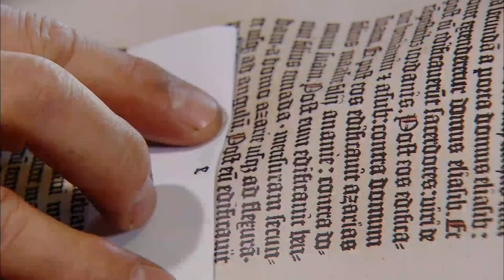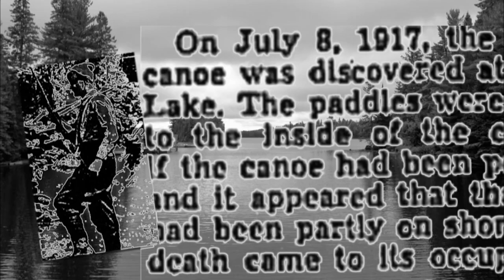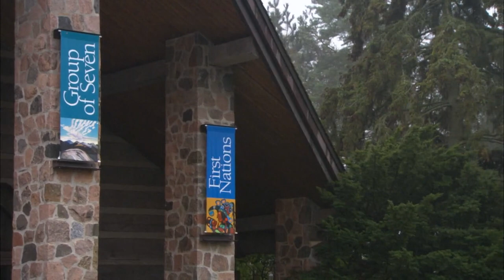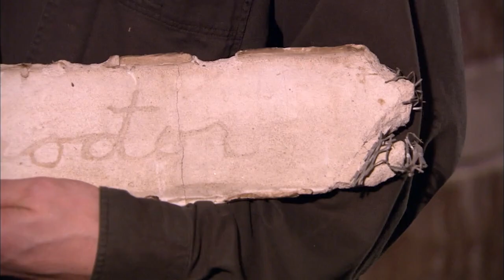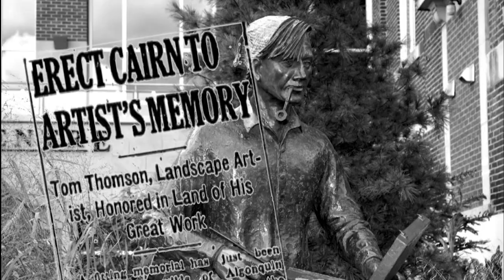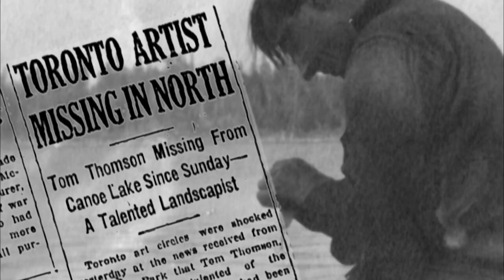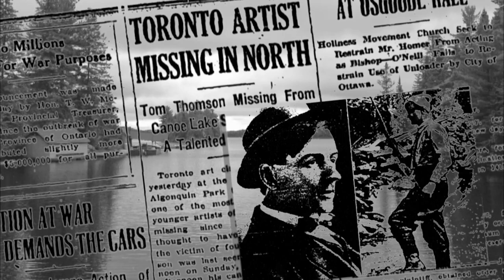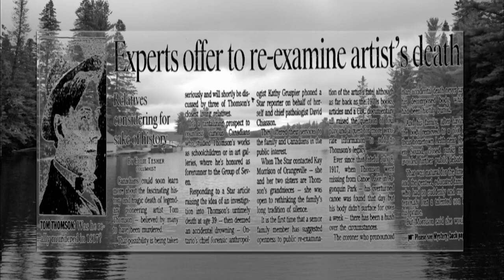Nature’s Influence On The Great Canadian Artists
In this episode, the life of legendary painter Tom Thompson, who died mysteriously, is explored through the relics of his life.

"Secrets of the Exhibit" explores the sinister crimes, wild tales, strange findings and shocking twists of history that altered the world. From dinosaur fossils to stolen paintings, Cold War shelter to Mayan ceramics, "Secrets of the Exhibit" goes beyond the surface to delve into centuries of art.

From "Secrets of the Exhibit"